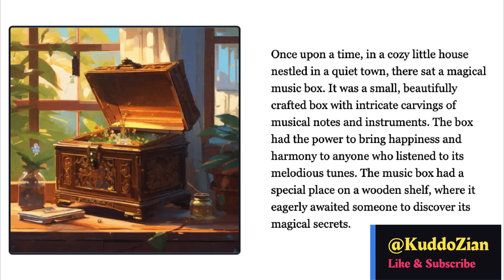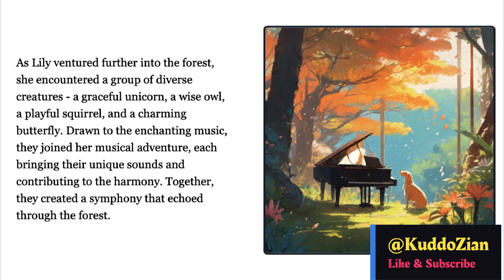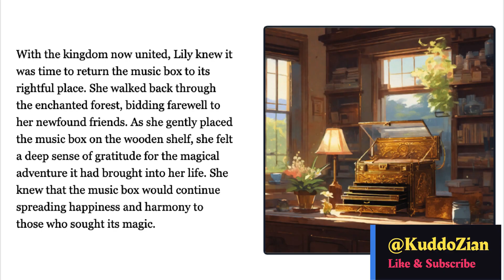A Tale of the Magical Music Box kidsstorieswithmoral | KIDS STORY A MAGICAL BOX LEARN ENGLISH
A Tale of the Magical Music Box kidsstorieswithmoral | KIDS STORY A MAGICAL BOX LEARN ENGLISH usa --The Magical Music Box: A Melodic Journey of Happiness and Unity"

🎶 Immerse yourself in the enchanting world of "The Magical Music Box" on @KudosKuber, where melody meets magic and harmony fills the air! 🎵✨

In this captivating musical story, discover the tale of a special music box that holds the power to spread happiness and unite hearts. Join us as we embark on a melodic journey that highlights the extraordinary ability of music to create joy and harmony among people.

As the Magical Music Box weaves its spellbinding tunes, it brings together a diverse group of characters, each with their own story and struggles. Through the universal language of music, the barriers that separate them begin to dissolve, and a harmonious connection forms.

This heartwarming story is a celebration of the magical influence music can have on our lives. It transcends differences, creating a shared experience that uplifts spirits and fosters unity. Join us on @KudosKuber for a tale that will resonate with the melody within every heart and emphasize the profound power of music to unite us all. 🌟🎹🌈

Our stories are carefully crafted to be age-appropriate and suitable for young audiences. We take great care to ensure that our content is not only entertaining but also educational, helping kids to develop important skills such as language, creativity, and cultural understanding.

Parents and caregivers should always exercise their own judgment and discretion when allowing children to view our content. We recommend that children be supervised while watching our videos and that parents or caregivers discuss the content with their children to ensure that they understand and interpret it correctly.

At Kiddozian, we take our responsibility to provide safe and appropriate content seriously. We follow all guidelines and regulations set forth by YouTube and strive to create a positive and inclusive environment for all kids. However, we cannot be held responsible for any misuse or misinterpretation of our content.

In conclusion, we hope that our channel provides a fun and engaging experience for kids while also promoting important values and skills. Thank you for choosing Kiddozian as a source of entertainment and education for your children.